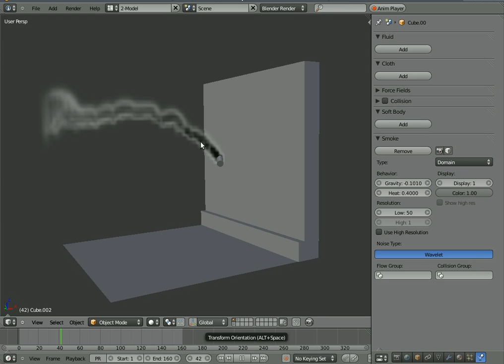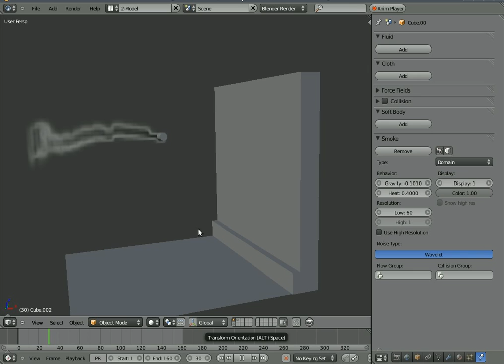blender smoke 7 (low res performance)